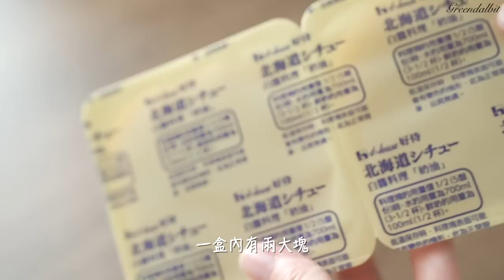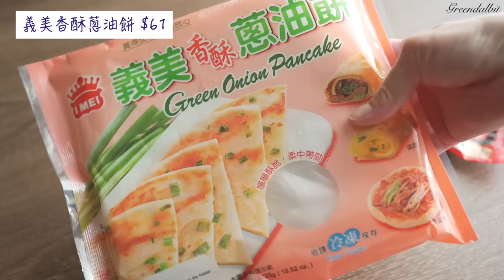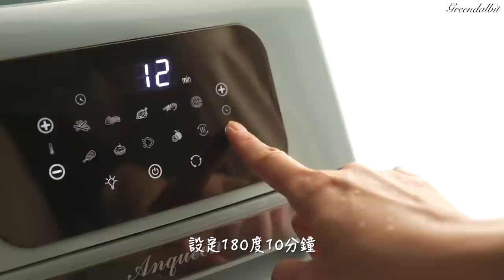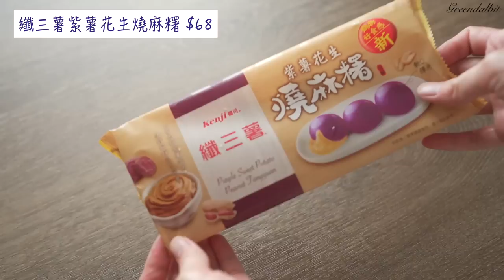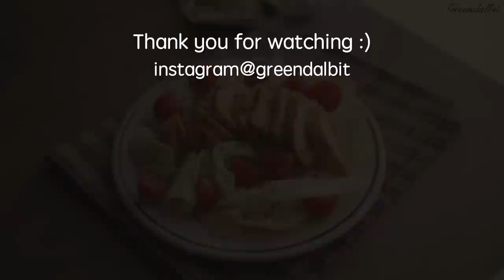【全聯必買#14】全聯8項推薦商品，香濃的白醬料理，不可錯過的星巴克太妃核果拿鐵、超人氣花枝蝦漿、香酥蔥油餅、裹粉也好吃的湯圓、紫薯花生燒麻糬＆紅豆鯛魚燒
大家好:)
這集是全聯8項好物推薦，有幾項是近期的商品，有一些是人氣商品以及隱藏好物。商品的好吃與否及評價純屬個人意見，僅作選購時的參考！如果您覺得是雷品或是不合您的口味，也請不要鞭的太大力😂
🎈影片中標示的商品價格僅供參考喔~

1.I Remember - Victor Lundberg
2.Can You Feel Me - Love Beans
3.Free Mind - Wildflowers
4.An Easier Walk - View Points
5.Beauty In The Mundane - Bird Of Figment